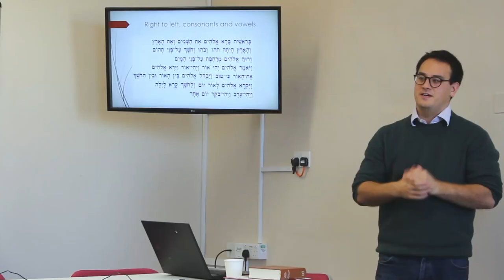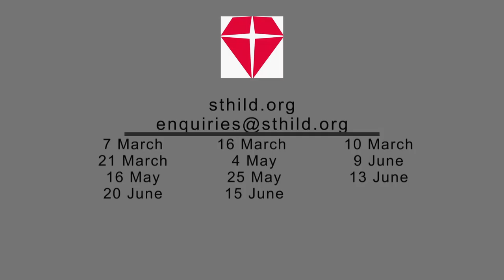Explore Your Calling Open Days 2022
Are you interested in studying at St Hild?  Whether you’re considering dipping your toe into theological study, completing a postgraduate degree, training for ordination, or anything in between, watch this and find out more. Explore your calling and join us for an Open Day in 2022.

St Hild College is a pioneering theological education provider for Yorkshire and our wider region with teaching in Sheffield, Mirfield and online.